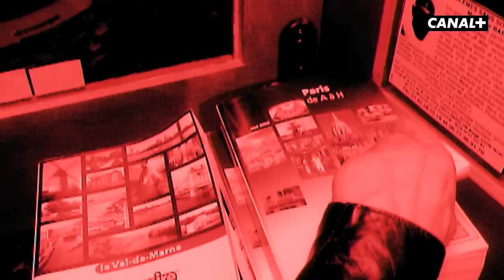ROSELYNE BACHELOT : une ministre sans filtre ! - BEST-OF - Les Guignols - CANAL+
Roselyne Bachelot est sans nulle doute une des marionnettes phares des Guignols, avec son franc parler et ses boulettes quand elle était une femme politique en tant que ministre ou bien comme chroniqueuse télé sur D8 (aujourd'hui C8) !